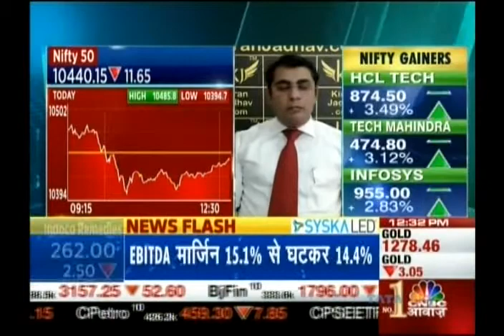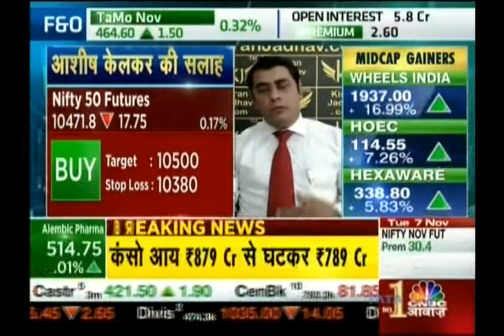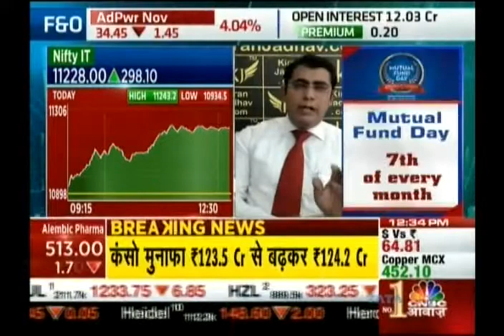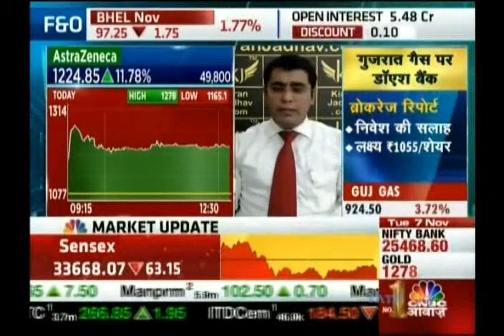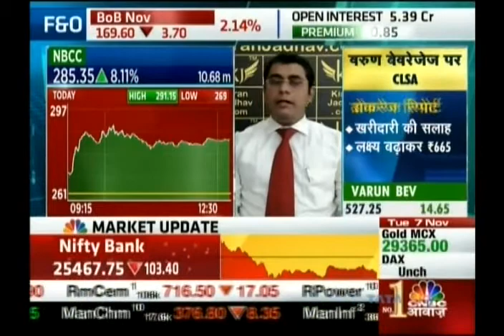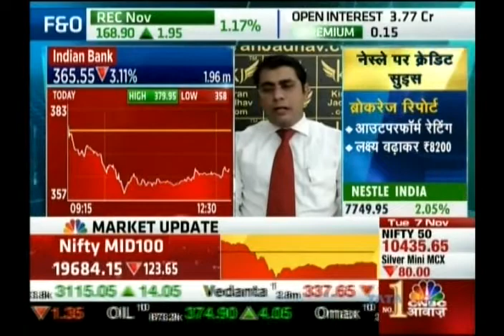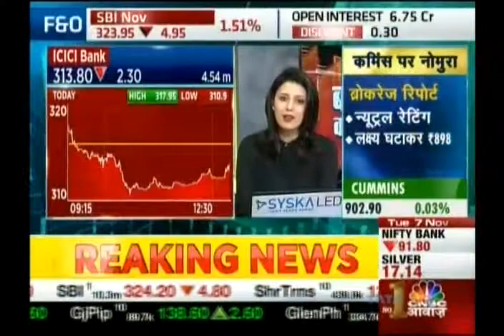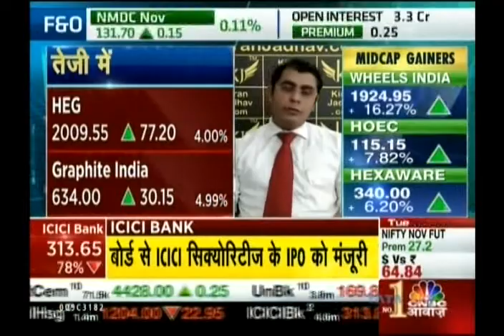Ashish Kelkar Technical Analyst, KiranJadhav.com on CNBC Awaaz on 7th Nov 2017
Ashish Kelkar , Technical Analyst, KiranJadhav.com giving his view on Nifty, Bank Nifty, HCL Tech, Infosys, Wipro, TCS, AstraZeneca, NBCC, Indian Bank, ICICI Bank, HEG Ltd, Graphite India.